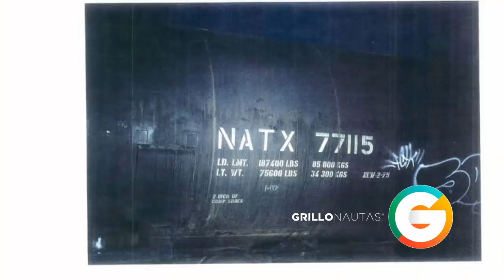Fusión de cárteles tras muerte de Amado Carrillo